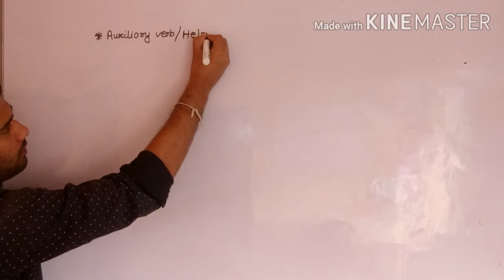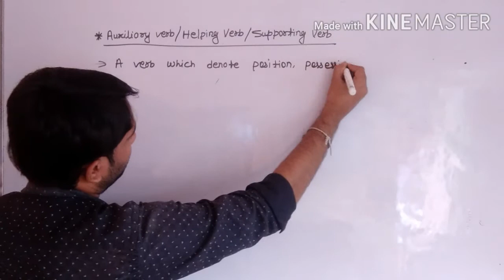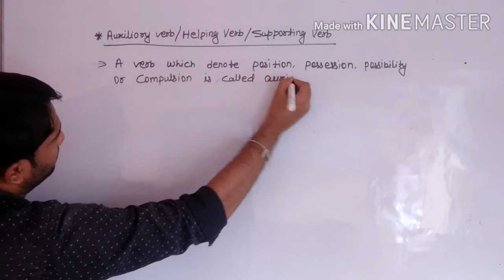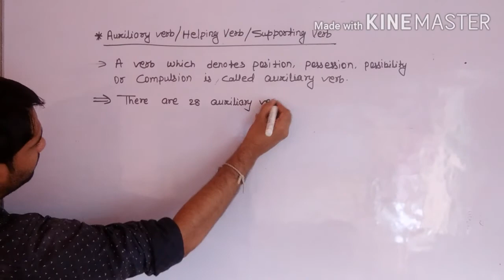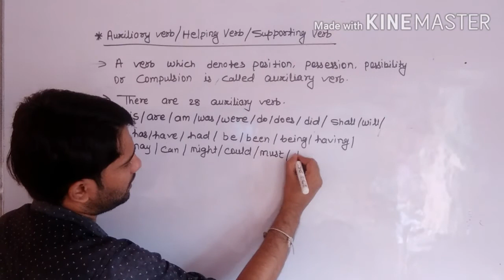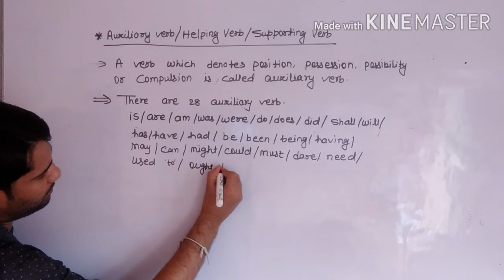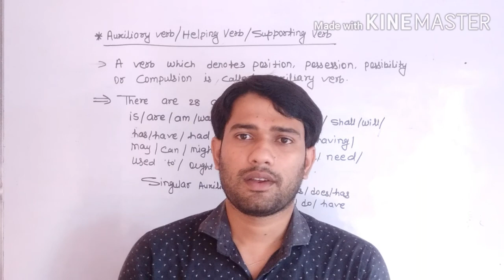What is Auxiliary Verb | How Many Kinds of Auxiliary verb | H.V | Definition of H.V |Sundram Sir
आप लोग इस Class में Helping Verb के  बारे सम्पूर्ण जानकारी प्राप्त करेंगे।